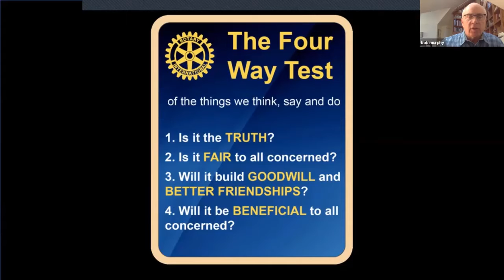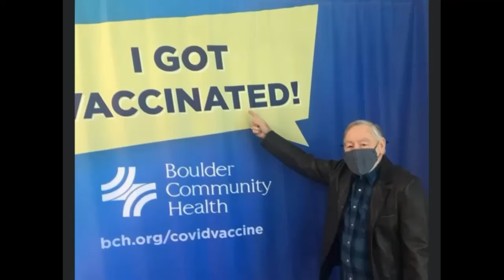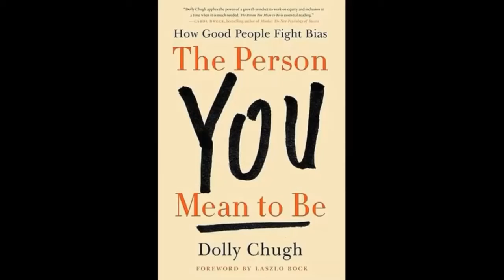BRC 03/05/21 Meeting